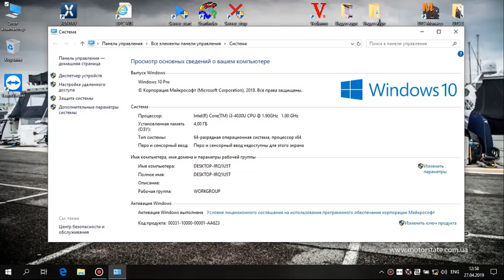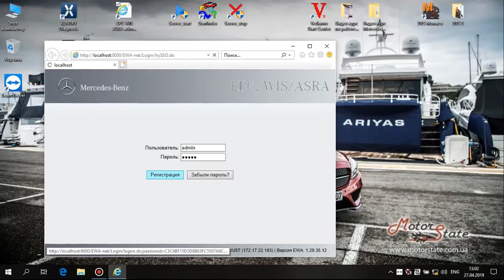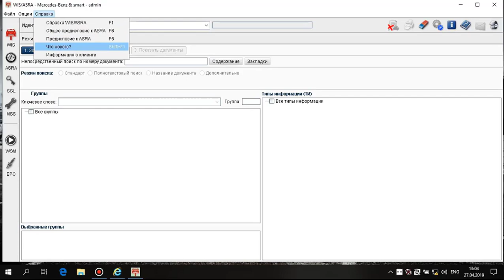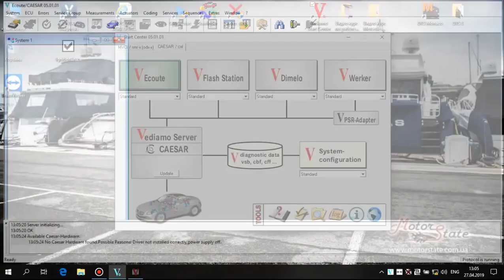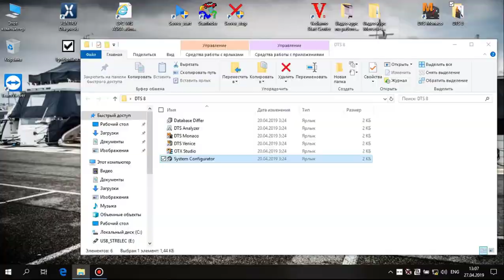Программы диагностики Mercedes под Star Diagnosis, PassThru. Какие мы ставим клиентам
Закажи установку программ диагностики Mercedes под Star Diagnosis, PassThru

0:39 Xentry Diagnosis OpenShell
1:08 DAS
1:35 HHTWin
2:26 EPC
2:55 WIS / ASRA
3:08 StarFinder
3:27 Vediamo
3:56 DTS Monaco